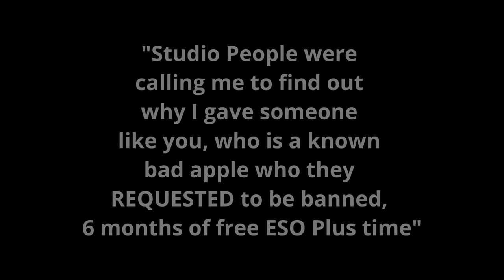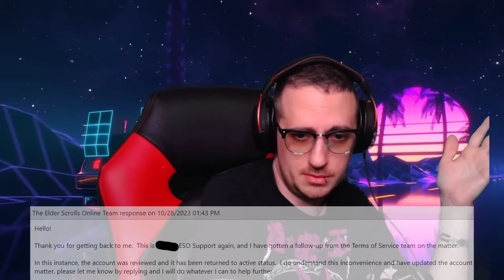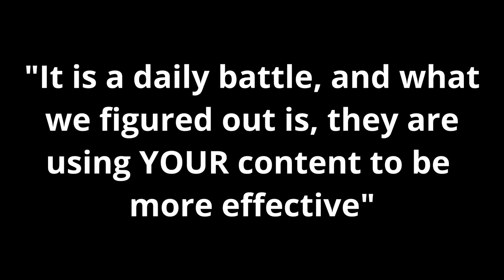The Dark Side of The Elder Scrolls Online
In this video I discuss further the details of my overturned Permaban as well as clearing up any misinformation about me being a liar of the matter. The content in this video is shocking to say the least. To think that the gaming industry is controlled by these sorts of people is actually insane and no wonder the gaming industry is in such a decline. Feel free to have an open discussion down in the comments, and if this is truly my last ESO video, I wish you all the very best!

⏰Timestamps⏰

🎵Music🎵